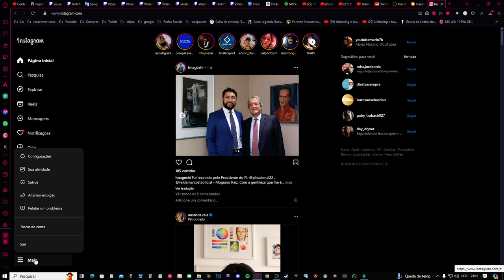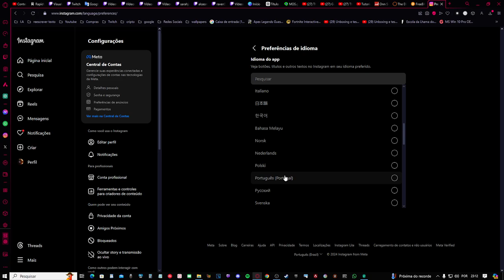Como Mudar o Idioma do Instagram Pelo PC